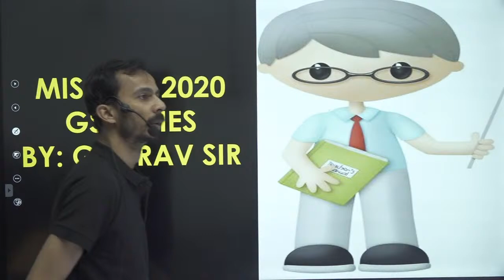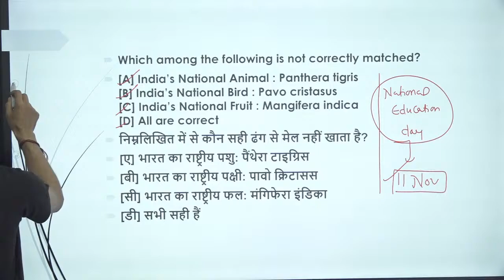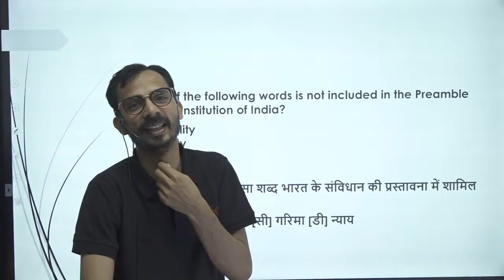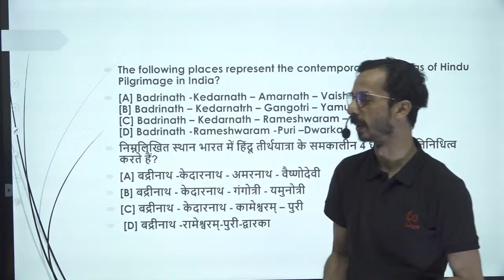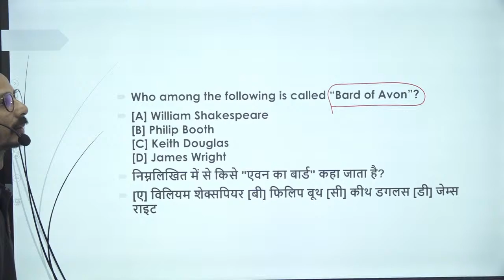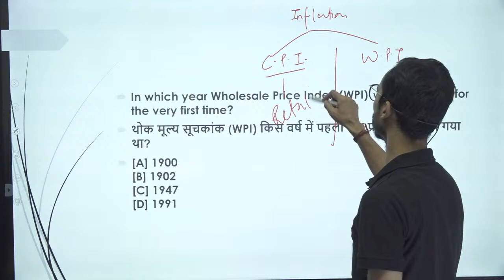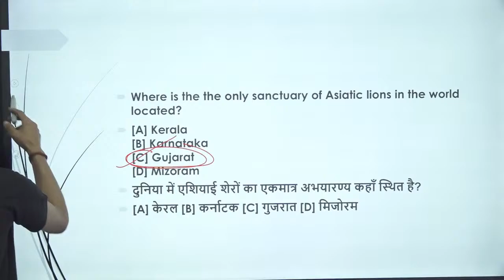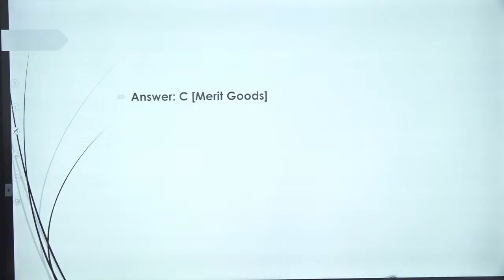Static GK की Daily Dose - 03